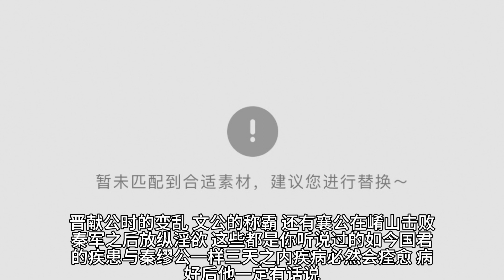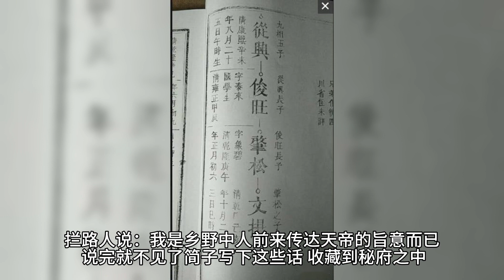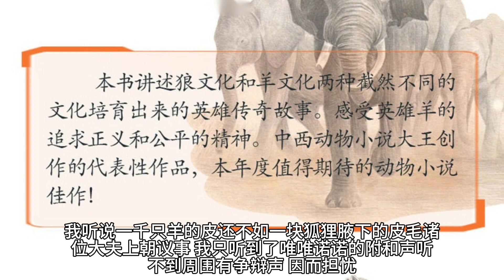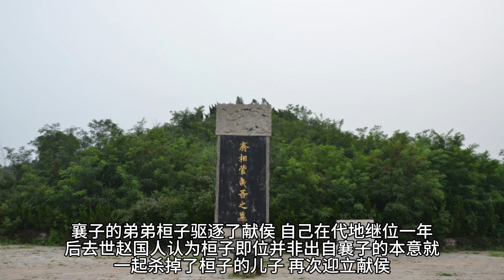史记赵世家1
《赵世家》是西汉史学家司马迁创作的《史记》卷四十三。本篇主要讲述了“战国七雄”之一的赵国数百年的兴亡史。国君为嬴姓，赵氏。公元前403年，韩、赵、魏三家分晋，周威烈王封赵烈侯赵籍为诸侯立国。赵国先后都晋阳（今山西太原）、中牟（今河南鹤壁）和邯郸。公元前222年，灭于秦国。因内容丰富，记载较其它各世家详实，错误较少，甚至补充了部分燕国史事，有较高史料价值。